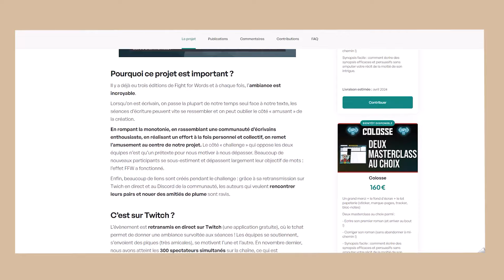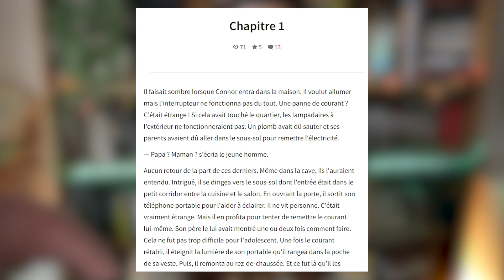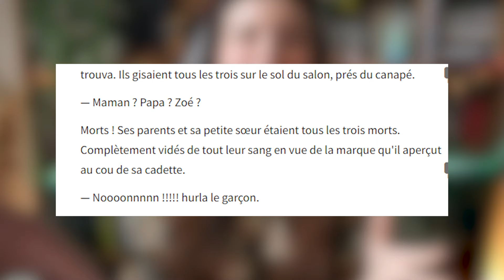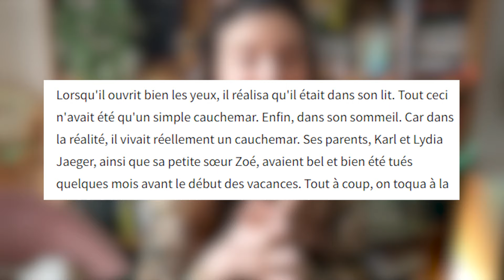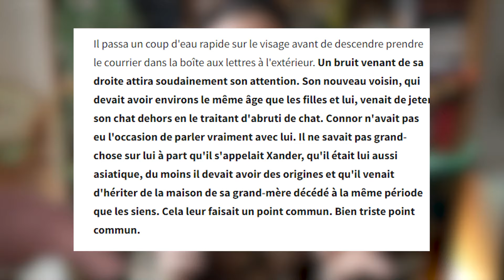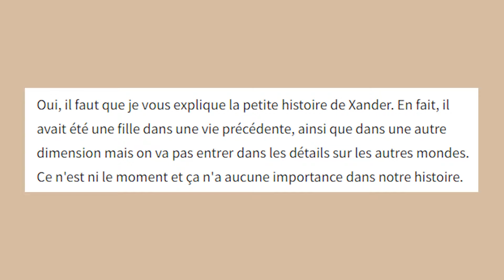JE FAIS LA BÊTA-LECTURE D'UN ROMAN WATTPAD !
La campagne de Fight for Words est lancée ! C'est possible de créer le challenge le plus épique du monde, et ça se passe

Merci à Sandrine pour avoir proposé son texte !

Le catalogue des masterclass d'écriture de Cécile Duquenne, avec -10% avec le code CHRISTELLE10 au moment de l'achat.

Programme :
- lundi au jeudi, 18h : séance d'écriture en groupe.
- samedi, 20h : séance d'écriture en groupe.

MONTAGE : Avappy